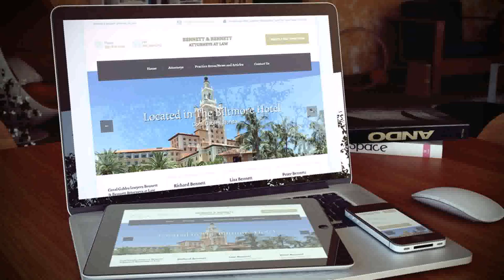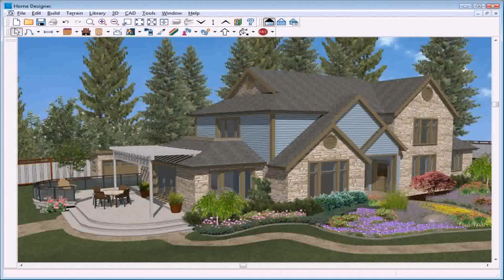Home Design Coral Gables Fl - Gif Maker DaddyGif.com (see description)